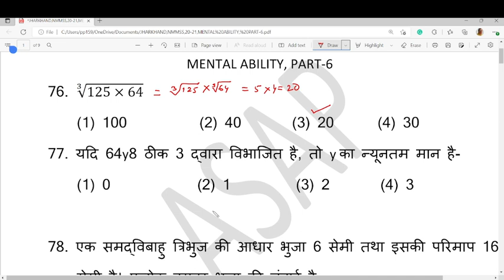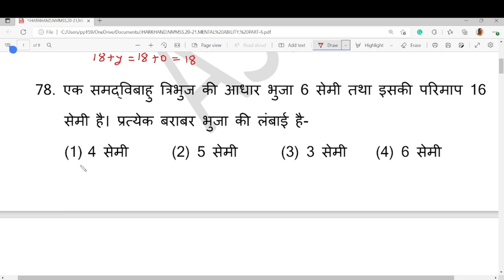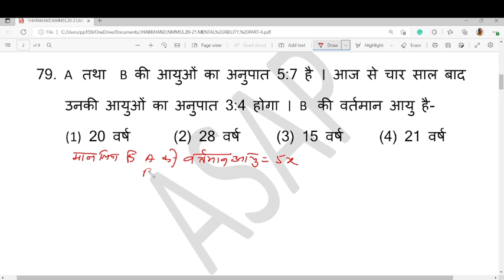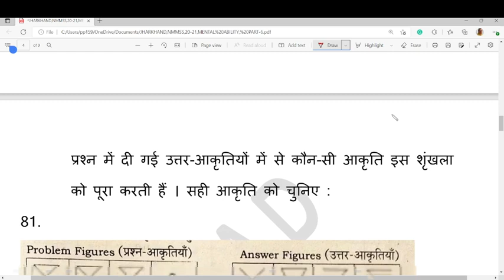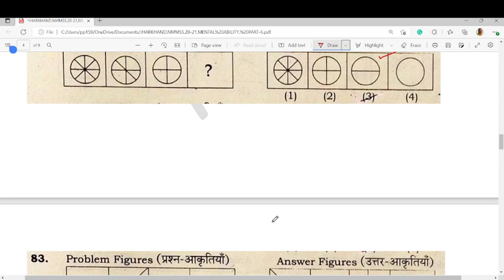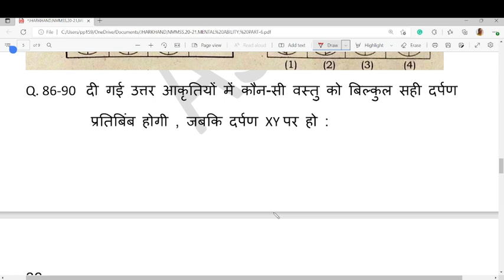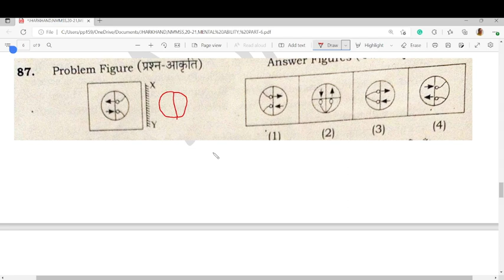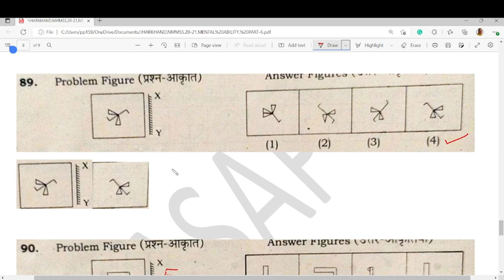JHARKHAND NMMSS,2020-21,MENTAL ABILITY, PART-6 SOLUTION WITH COMPLETE EXPLANATION